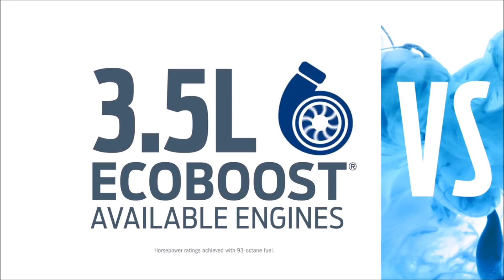Ford Taurus Forest Grove, OR | Ford Taurus Dealership Forest Grove, OR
People in and around Forest Grove, OR often ask, what is the premier Ford dealership around? The answer is always Newberg Ford! Newberg Ford provides residents with the premier service, selection, prices and all around buying experience when looking for any new or pre-owned Ford vehicle. One trip to Newberg Ford and you will see why so many people consider us the premier Ford dealership in the area. Don't waste time with other dealerships, come to the premier one in the Forest Grove, OR area today!